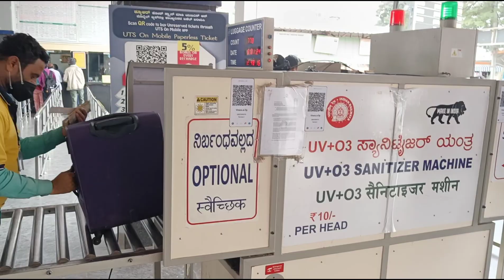B.ed Journey Starts😉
Travelling for b.ed exam...need your love and blessings 🙏